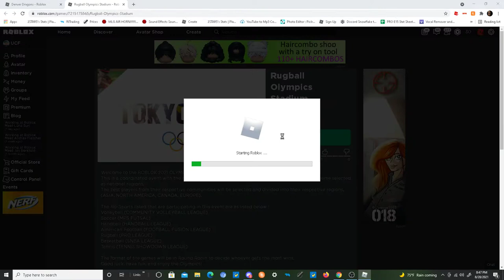RO-OLYMPICS GAME 3 | Africa Vs. EU